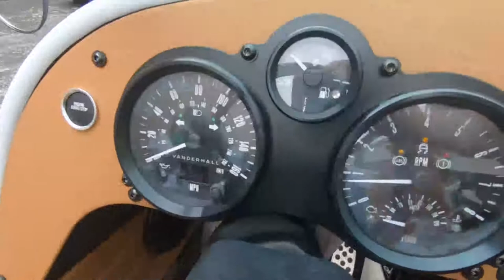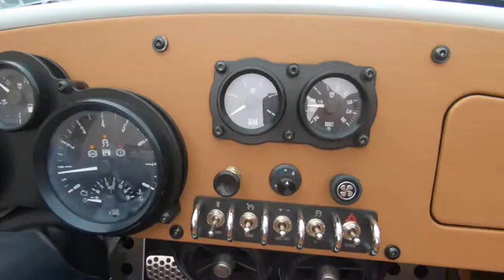2020 Vanderhall Venice GT - New 3-Wheel For Sale - Milwaukee, WI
Please visit Southeast Sales Powersports to view this New Pearl White 2020 Vanderhall Venice GT for sale in Milwaukee, Wisconsin.

Stock# 000111

Description:
2020 Vanderhall Venice GT
A grand tourer with the options and accessories most demanded by the educated public, the Venice GT is the epitome of instant adventure. Offered in Ruby Metallic and Pearl White.

Features may include:

Suspension
F1 inspired push-rod suspension allows for a compact suspension footprint and progressive movement.

Frame
Vanderhall has designed and patented this new advanced method of constructing an all aluminium uni-body frame. This technology allows all Vanderhall products to be constructed with very high accuracy.

Engine
Gasoline-powered
Dual Overhead Cam (DOHC) design
Inline four-cylinder (I-4) configuration
Variable Valve Timing (VVT)
Turbo-charged
Standard
1.5 Liter 4 Cylinder Turbo
6 Speed Auto Trans With Bump Shifter
Cruise Control
Boost and Shift Guage
Gloss Black 18” Wheels
3? Sport Tuned Exhaust
Heat
Heated Seats
Tan Leather Interior
Stainless Dead Pedal and Traction Plate
Wooden Steering Wheel with Gloss Black Center
Bluetooth Enabled Sound System
2 Year Roadside Assistance
2 Year Limited Warranty